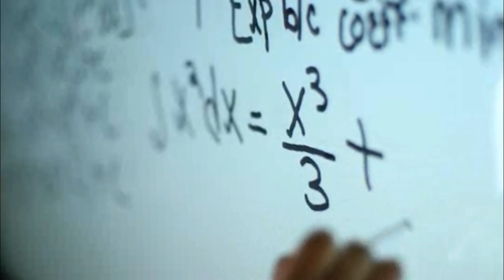Phenomenon with 'Tonia -Critical Wellness Advice from Health Professional Jesse Self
Join 'Tonia this week as she interviews Dr. Jesse Self. Feel the fear and do it anyway!